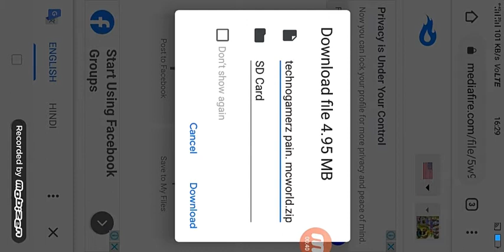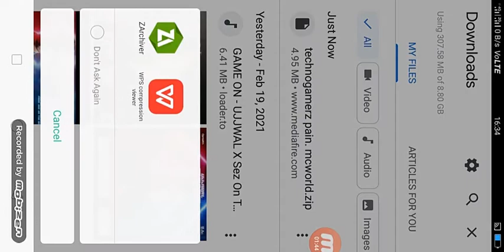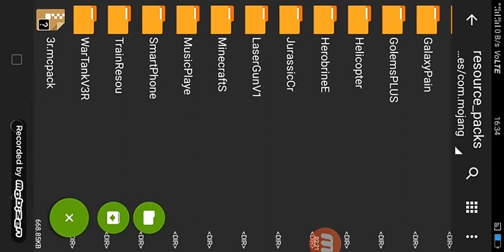how to download technogamerz painting mod link in description